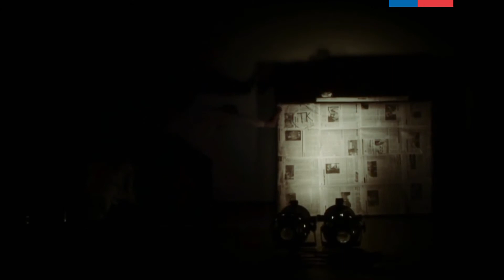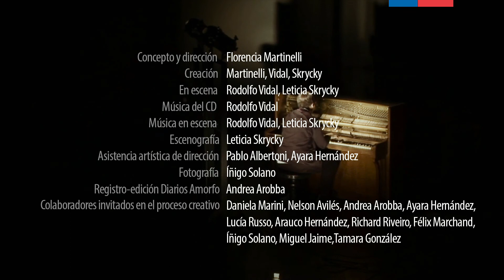"Amorfo", Memoria Audiovisual Danzalborde, cápsula 4.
La cuarta cápsula del ciclo Memoria Audiovisual Danzalborde consiste en la obra “Amorfo”, de Florencia Martinelli (Uruguay), presentada originalmente el viernes 26 de octubre de 2012 en el Teatro Mauri de Valparaíso, en el marco de la 11ª versión del Festival Internacional Danzalborde.

Según Martinelli, se trata de una creación que "se despliega transformándose. Es una obra de danza contemporánea, es un concierto y es una instalación. Ponemos a funcionar un sistema complejo, rico en información, organizado en niveles que interaccionan y se retroalimentan. Amorfo es una obra sobre la transformación".

Concepto y dirección: Florencia Martinelli. Creación: Martinelli, Vidal, Skrycky. En escena: Rodolfo Vidal, Leticia Skrycky. Música del CD: Rodolfo Vidal. Música en escena: Rodolfo Vidal, Leticia Skrycky. Escenografía: Leticia Skrycky. Asistencia artística de dirección: Pablo Albertoni, Ayara Hernández. Fotografía: Íñigo Solano. Registro y edición Diarios de Amorfo: Andrea Arobba. Colaboradores invitados en el proceso creativo: Daniela Marini, Nelson Avilés, Andrea Arobba, Ayara Hernández, Lucía Russo, Arauco Hernández, Richard Riveiro, Félix Marchand, Íñigo Solano, Miguel Jaime, Tamara González.